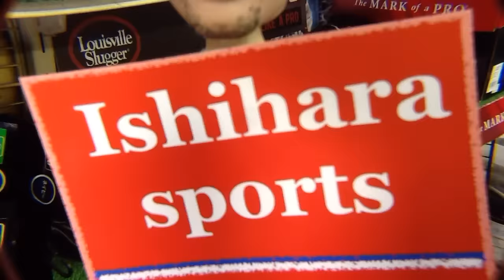グラブの慣らし ゼット プロステイタス オーダーグラブ 軟式外野手用 Break In a glove ZETT CustomGlove Outfielder #747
ZETT さんの プロステイタス 軟式外野手用 オーダーグラブ のご紹介です。今回は グラブ の 慣らし です。関連動画は、以下リンクです。

キャッチャーミットの修理(ウエブレース編) How to relace a glove (Catcher's mitt web) #707

グラブの修理（シングルポストウエブ編）How to relace a glove Single Post Web #705

グラブのリレース (パームレース) How to relace a glove (Palm Lace) #695
グラブのリレース (変形シングルポスト編) How to relace a glove (Single post) #694
(フィンガーレース) 簡単!!! グラブのリレース #670 Relace a glove (finger lace)
(シングルポストウエブ) 簡単!!! グラブのリレース #595 Relace a glove (Single post web)
(モディファイウエブ) 簡単!!! グラブのリレース #592 Relace a glove (Modify web)
(ファーストミットフィンガー紐交換) 簡単!!! グラブのリレース #562 Relace a glove(First baseman's mitt finger lace)
(ミットウエブ紐交換) 簡単!!! グラブのリレース #560 Relace a glove(Catcher's mitt web lace)
(キャッチャーミット芯とじ紐 編) 簡単!!! グラブのリレース #535 Relace a glove (catcher's mitt palm lace)